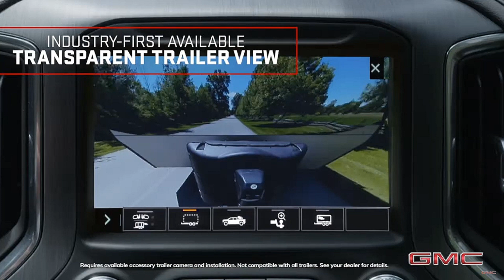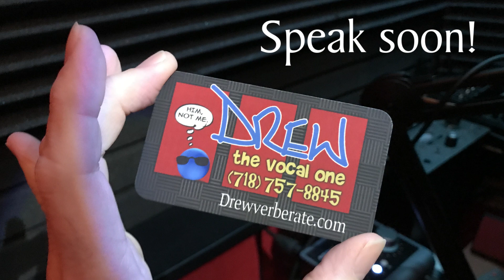Commercial VO Reel